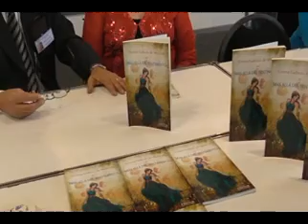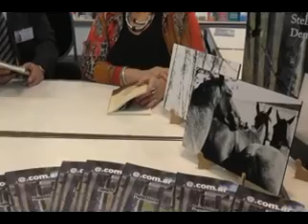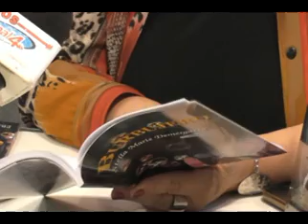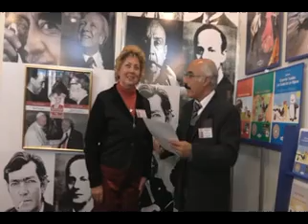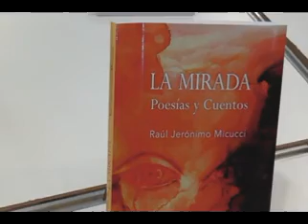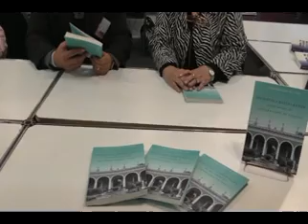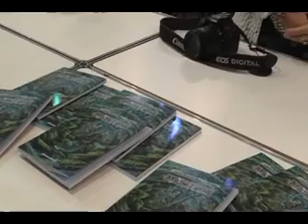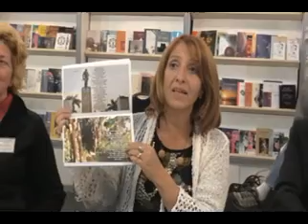Feria Internacional del libro 2015 Buenos Aires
La S.A.D.E. Sociedad Argentina de Escritores Filial Mercedes participa en la 41º Feria Internacional del Libro en Palermo, Ciudad de Buenos Aires. Los escritores presentan sus obras y firman ejemplares. 9 de Mayo de 2015.